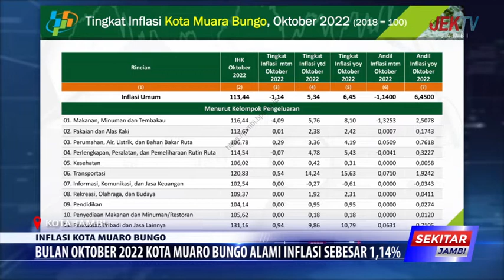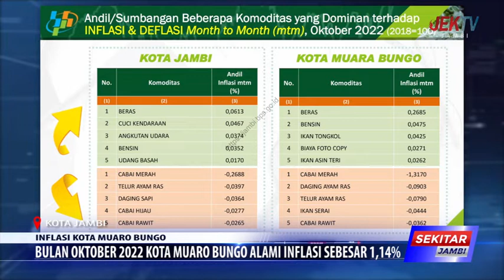BULAN OKTOBER 2022 KOTA MUARO BUNGO ALAMI INFLASI SEBESAR 1,14%